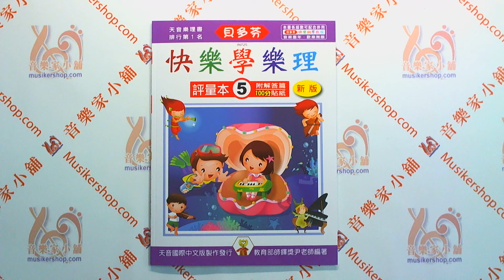《貝多芬》快樂學樂理-評量本(５)【TY-IN725】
《貝多芬》快樂學樂理 評量本【5】

◆22.6×30cm，64頁，附貼紙◆

◎本書採用學習效果最好的編序單元教學，特色是習作本和評量本每頁單元內容完全配合。

◎老師先用習作本教學，再用評量本測驗學生的理解程度，使用雙重加強練習法，讓學生能夠快速且快樂的學會樂理。

天音國際股份有限公司　商品編號：IN725
編訂者：尹宏明
系列名稱：快樂學樂理
出版日期：2012年8月
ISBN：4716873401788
總頁數：64
特徵：幼兒樂理
適用對象：初學

老師先用習作本教學，當學生學會以後，再用評量本測驗學生的理解程度，因為使用這種雙重加強練習法，所以學生能夠快速且快樂的學會樂理，這就是本書最大的創意和貢獻。

美系鋼琴教材，每套都有樂理教本。但因為國人年紀比較小就開始學琴，所以學生使用起來常常因為教材太艱深而跟不上學習進度。我們誠摯推薦您可改用《貝多芬》快樂學樂理，相信能讓學習樂理變得快樂而且進步快！